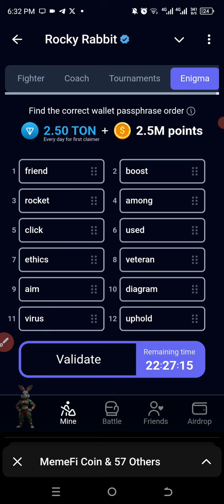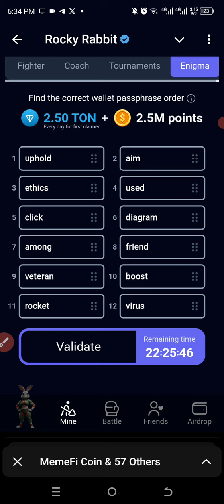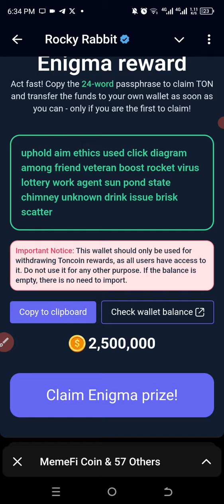Today's Enigma on Rocky Rabbit 07/08/2024